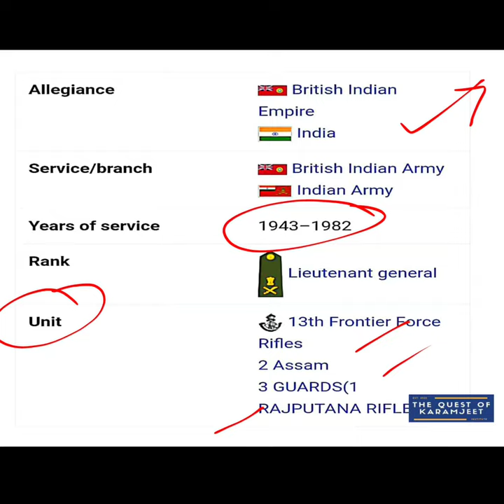OBITUARY | WALTER ANTHONY GUSTAVO PINTO